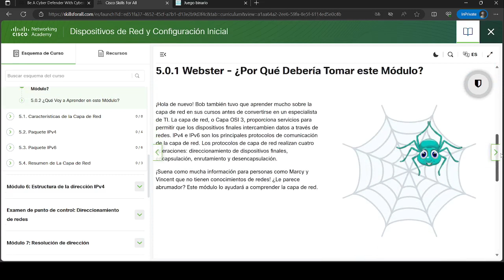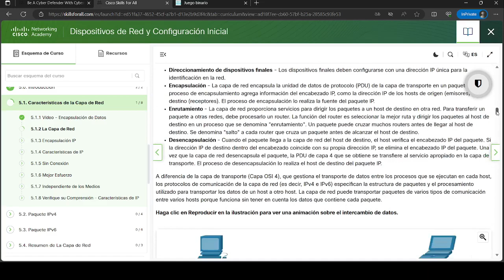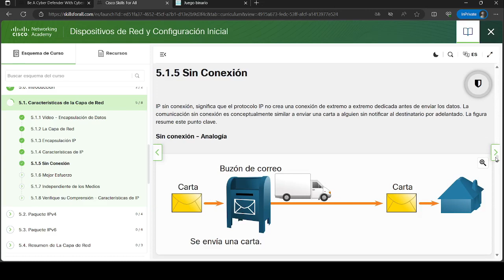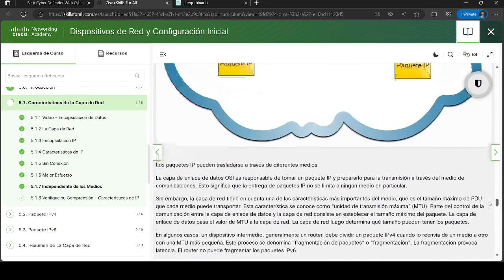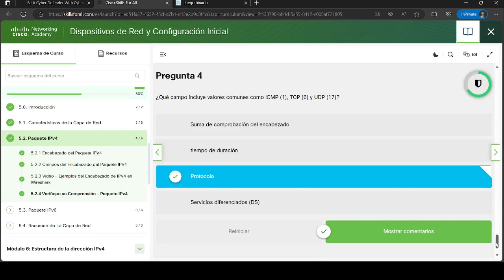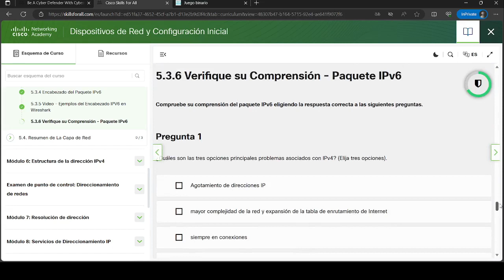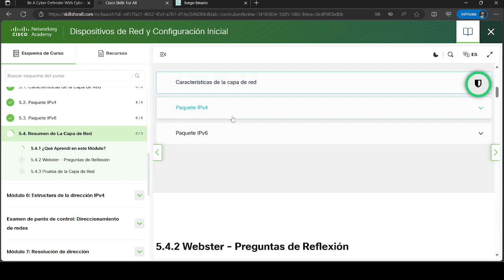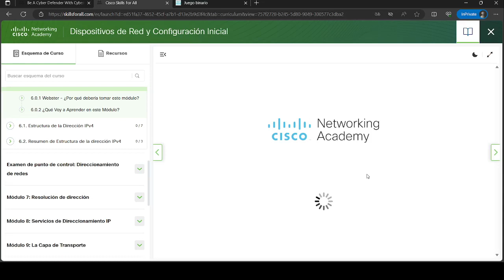Dispositivos de Red y Configuracion Inicial | Modulo 5: Capa de Red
Este video te muestra Dispositivos de Red y Configuracion Inicial | Modulo 5: Capa de Red